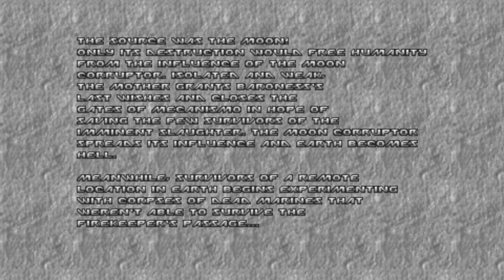doom ii gzdoom 4.10.0 ozonia + doom unbroken + angelic aviary clumsy maid part 6